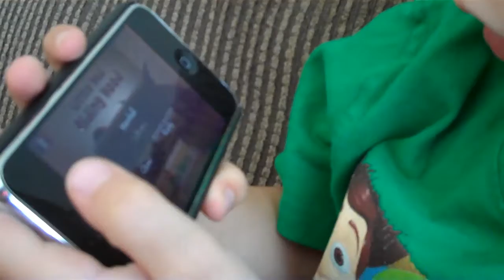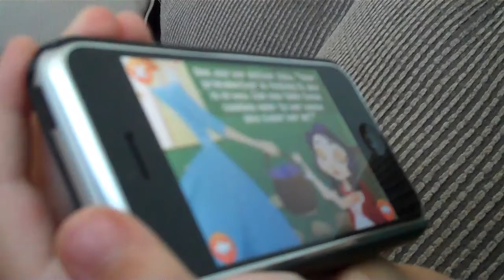My Living Stories